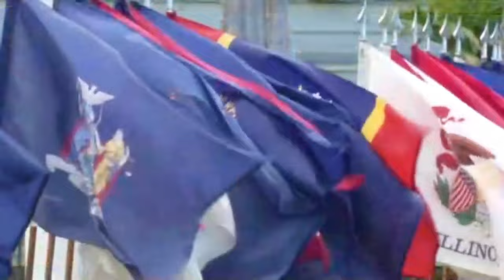U.S. Army BIGGEST Change of Command Ceremony in Pacific Ocean Division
Witness the historic U.S. Army Corps of Engineers Pacific Ocean Division Change of Command Ceremony, featuring the biggest change of command in the division's history. Experience the tradition, honor, and pride as leadership is passed on in this significant event.

U.S. Army Corps of Engineers Pacific Ocean Division Change of Command Ceremony.